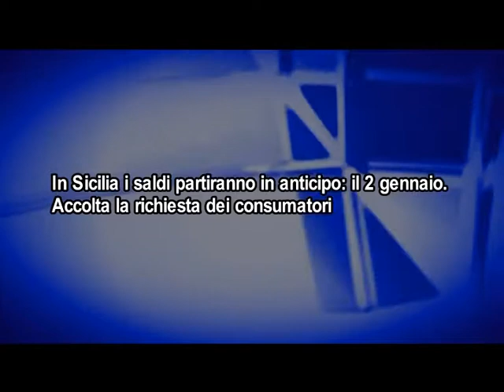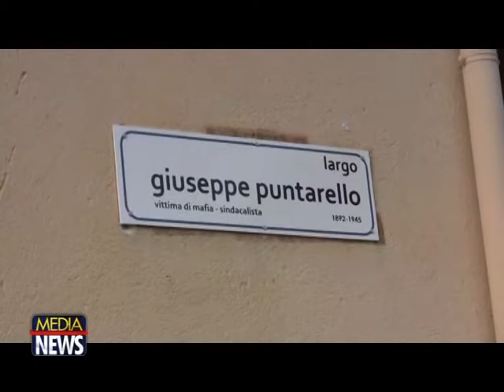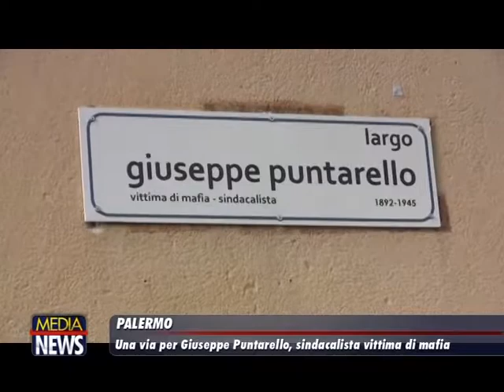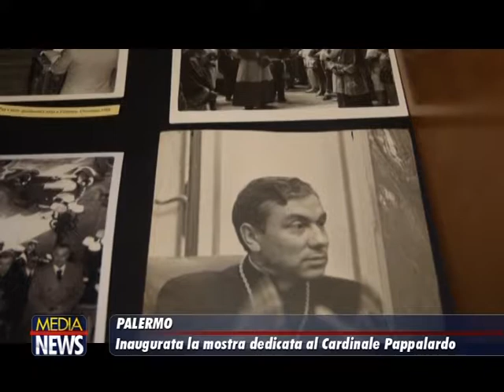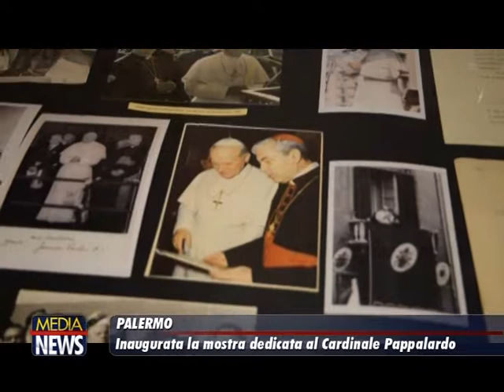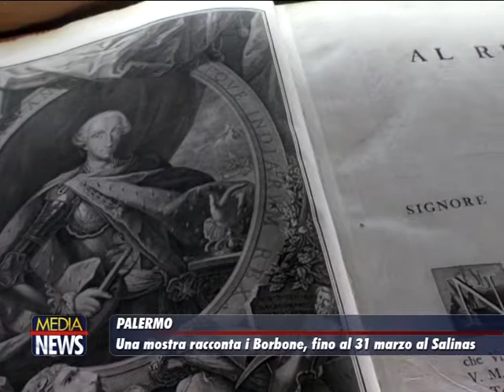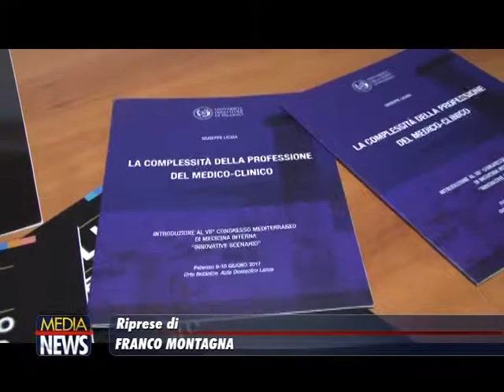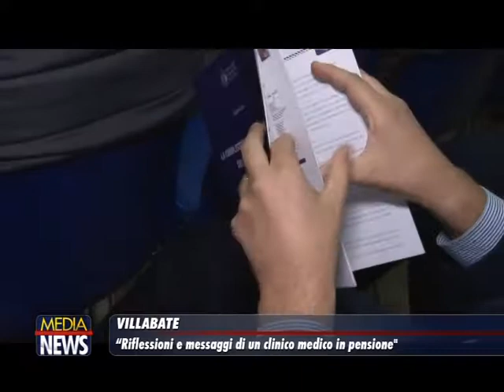Medianews 24/12/18 1a edizione